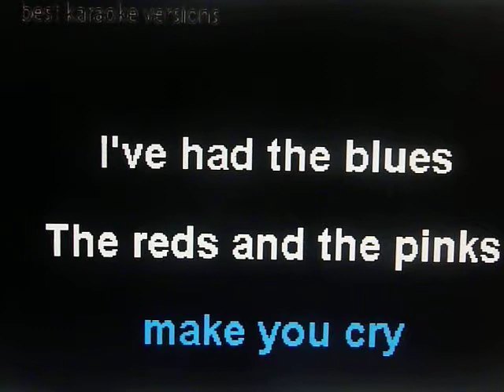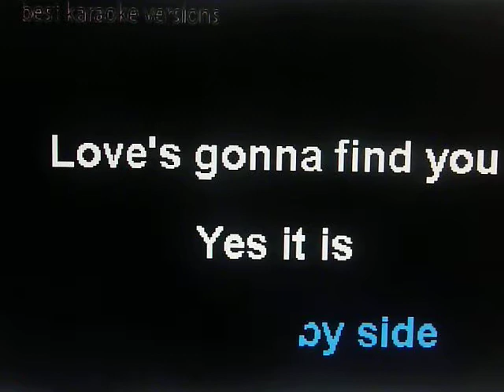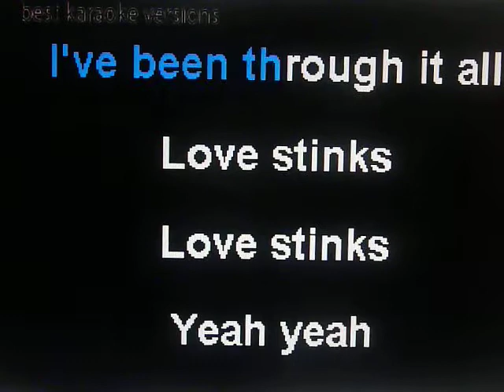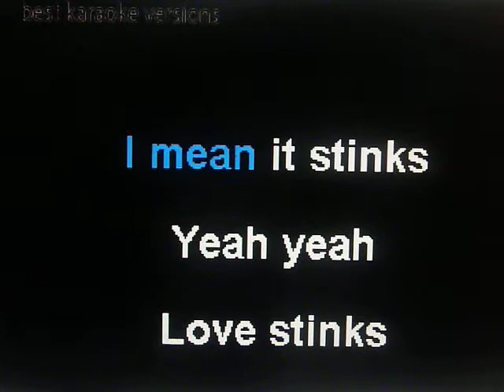LOVE STINKS,,,TODD ELLIOT BAND